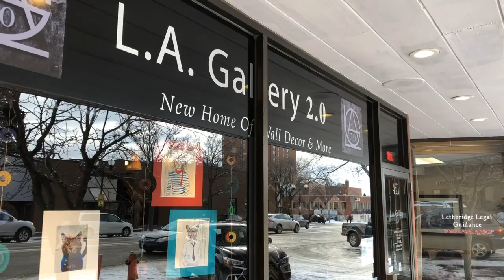Chamber Spotlight: L.A. Gallery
Lethbridge Chamber of Commerce Business Spotlight: L.A. Gallery (Lethbridge, AB)